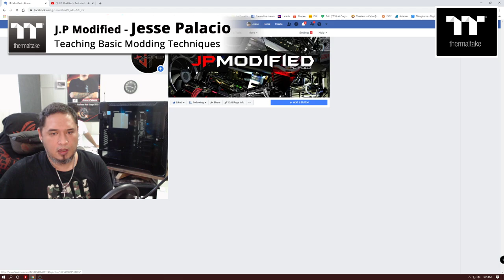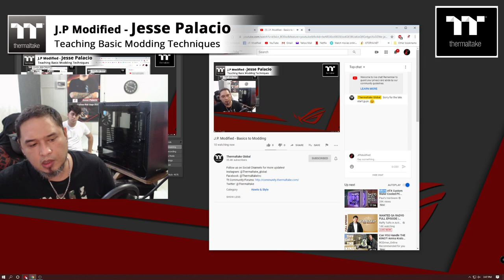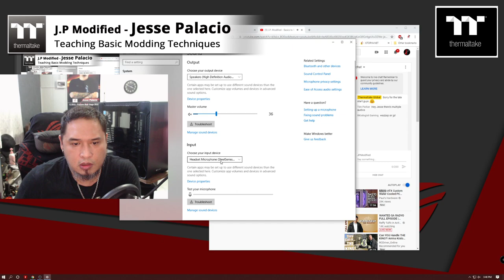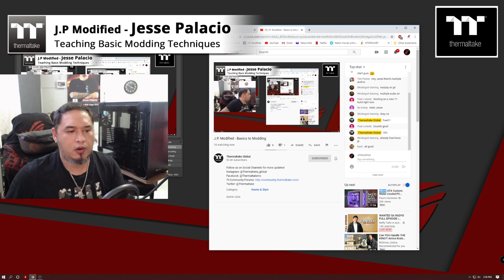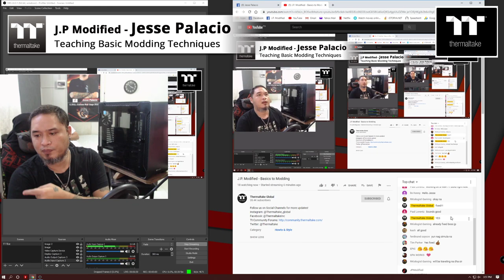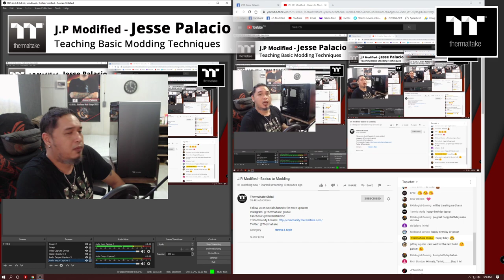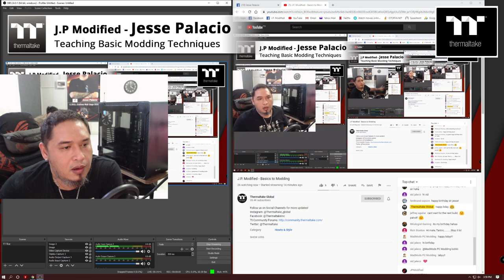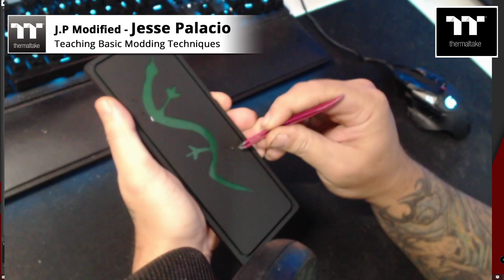Team TT modding LIVE: Season 1 (J.P. Modified - Basics to Modding & Painting a power cover)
Team TT modding LIVE: Season 1
Basic modding tutorials
J.P. Modified - Basics to Modding & Painting a power cover